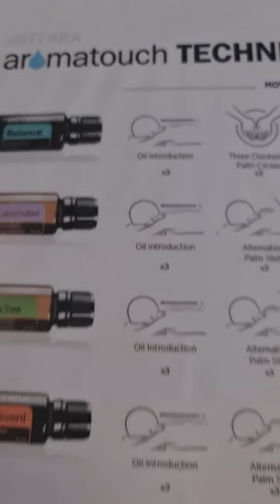ארומה טאץ׳ - טכניקה של מגע עם שמנים אתריים.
ארומה טאץ׳ - טכניקה של מגע עם שמנים אתריים שעוזרים לרוגע, מפחיתים דלקתיות, מחזקים את מערכת החיסון ומפחיתים כאבים.

לפרטים על השיטה ואיך ללמוד ולקבל תעודה
במחיר שווה לכל נפש.
אין צורך בניסיון קודם.

מומלץ גם עבור אנשים שמעוניינים להתנדב בקהילה
עם חיילים, נשות מילואים, צוותים רפואיים ועוד.

מתאים גם למטפלים שמעוניינים להרחיב את הכלים שלהם.
שיטת מגע שלא דורשת מאמץ כדי לעשות אותה. (זה לא מסג׳)

צרו קשר בוואטסאפ
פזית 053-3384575